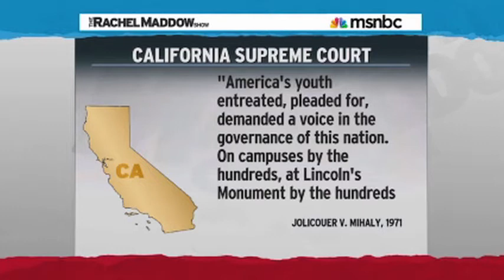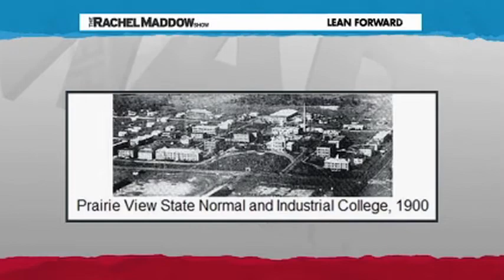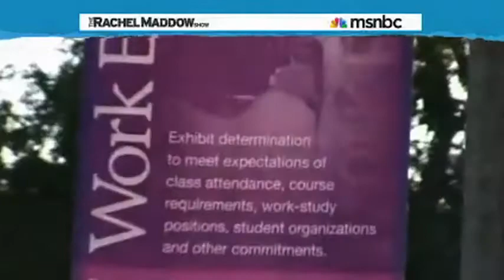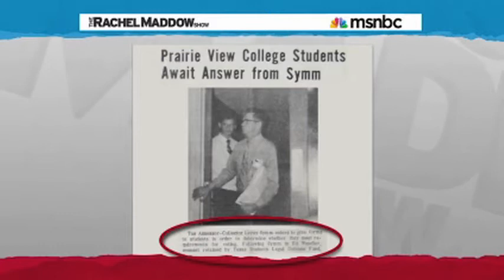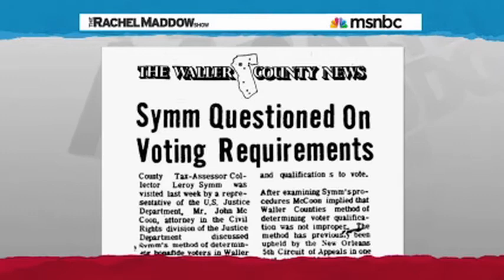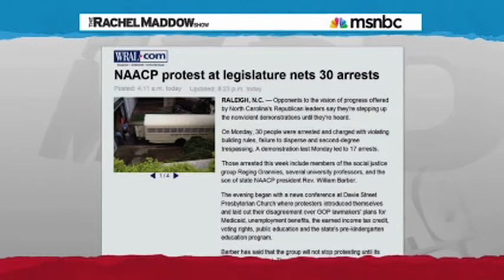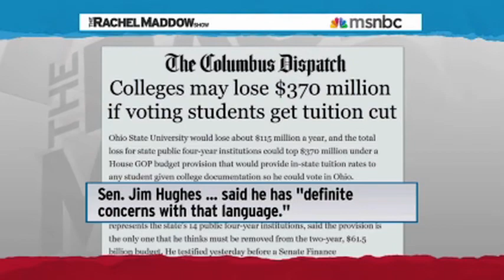Republicans Are Trying Block The Vote For College Students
Republicans are pushing laws straight from the past about issues that have longed been settled.